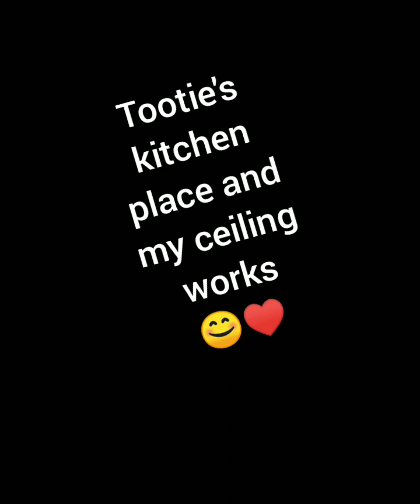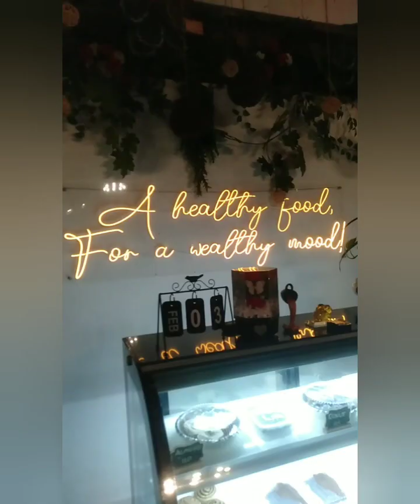Raket muna tayo @ tooties kitchen hehe♥️♥️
(ceiling decorations)